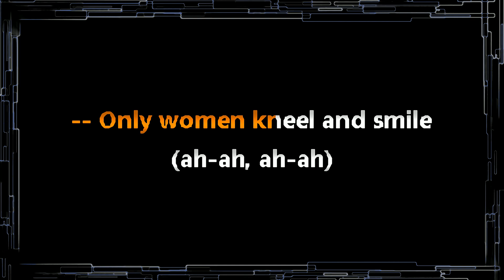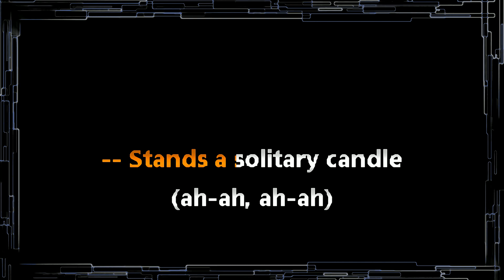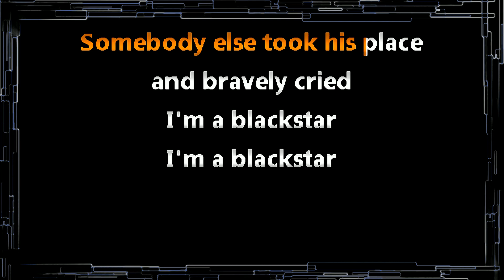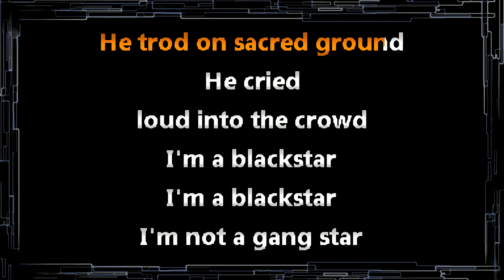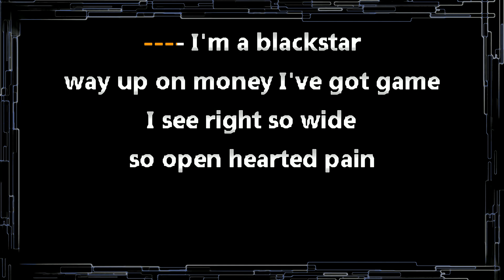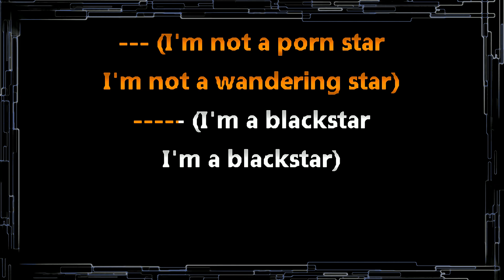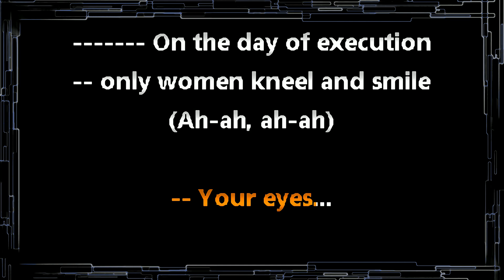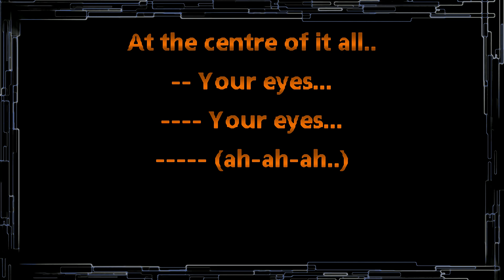David Bowie • Blackstar ★ (CC) 🎤 [Karaoke] [With Backing Vocals]